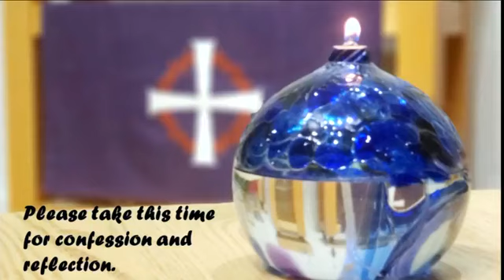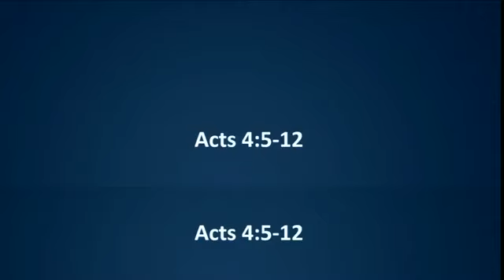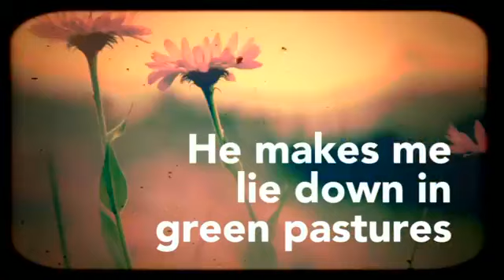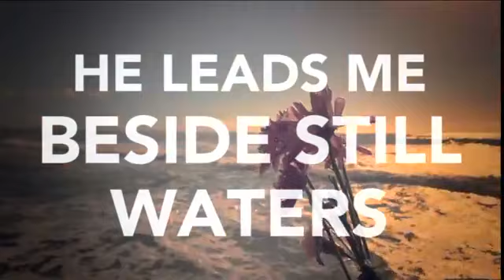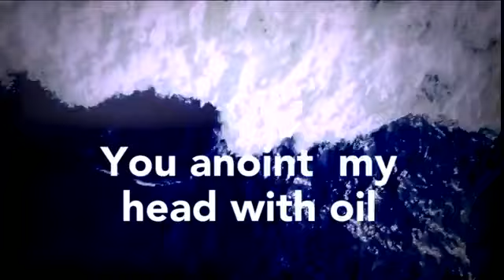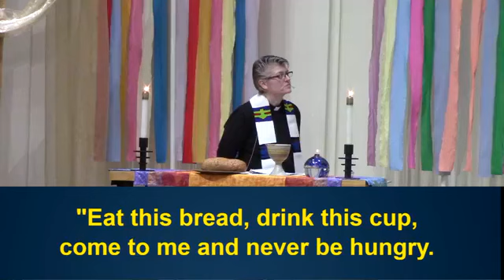Worship Service 04 25 2021